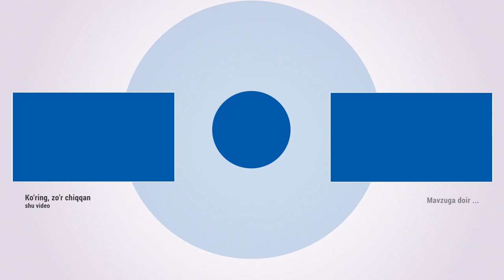Salimboyning lyubimchigi bo'lgan "Tilla bola" hikoyasi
Salimboyning lyubimchiki bo'lgan Tilla bola hikoyasi